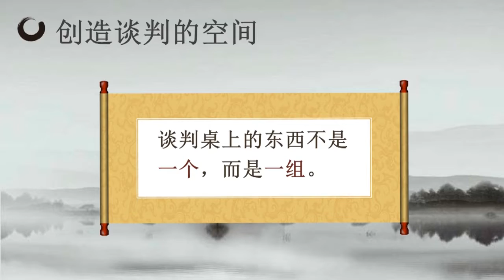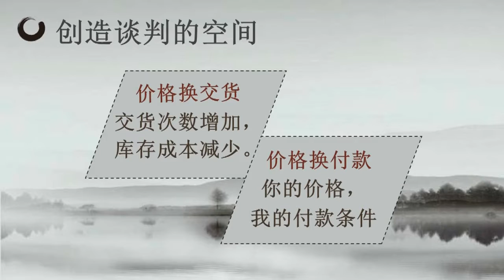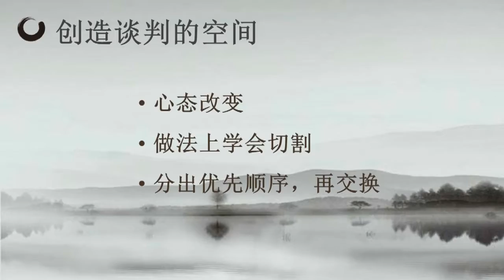決勝談判桌--第四講： 創造談判空間